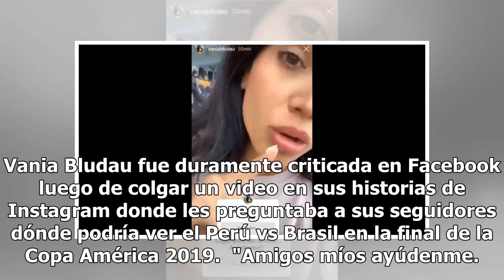Critican a Vania Bludau tras preguntar dónde puede ver el Perú vs Brasil | VIDEO y FOTOS